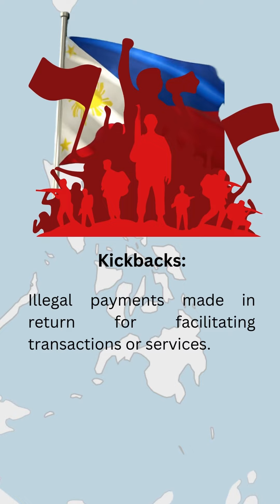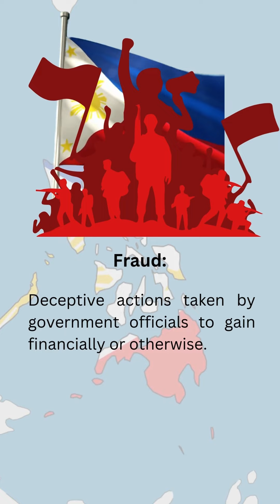independenceday -FORMS OF CORRUPTION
ITIGIL MO NA PO ANG CORRUPTION!